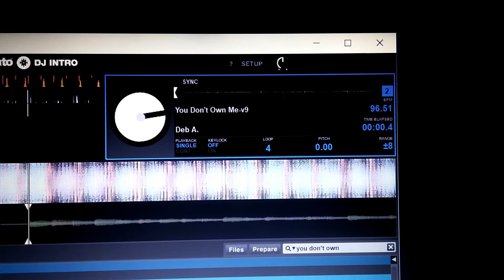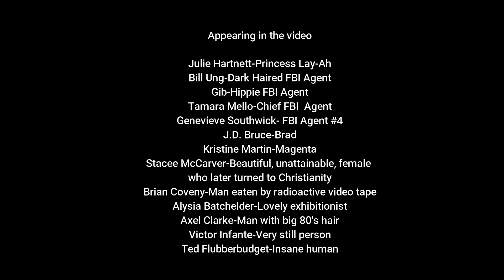THE VERMICIOUS KNIDS- YOU DON'T OWN ME [COVER VERSION]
LEAD VOCALS BY DEB AUCHERY. ALL INSTRUMENTS PLAYED,PROGRAMMED & MIXED BY DAN MORRISSEY. MALCONTENT MUTTERINGS BY JEREME 'SAUSAGE VORTEX' LAWRENCE. VIDEO VERY KINDLY MADE BY THE WONDERFUL JAIMES PALACIO AT HAPPY GREMLINS PRODUCTIONS